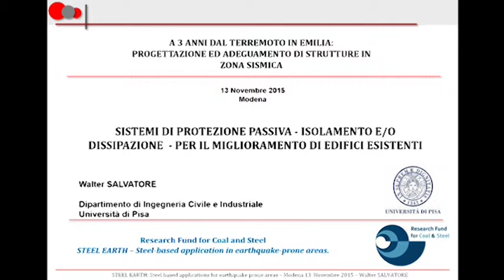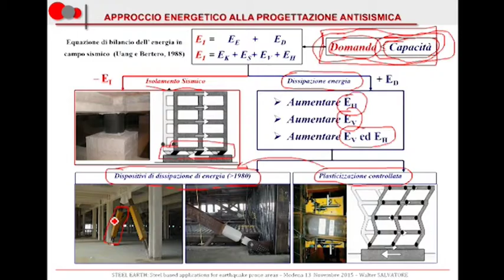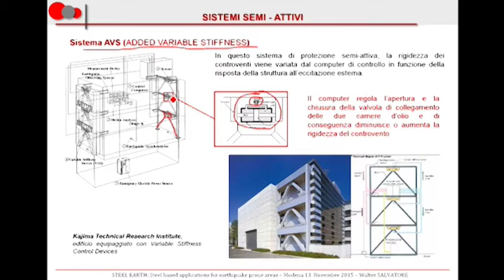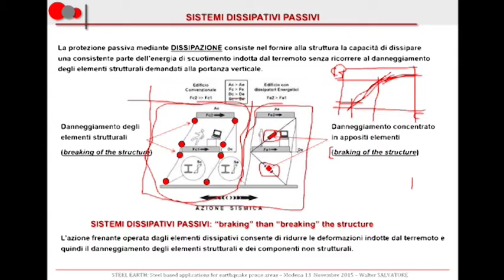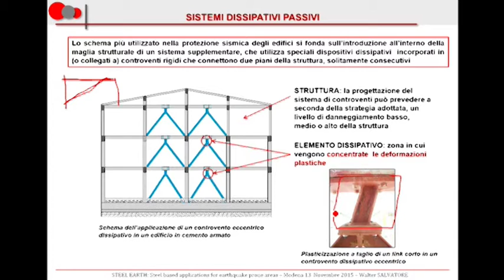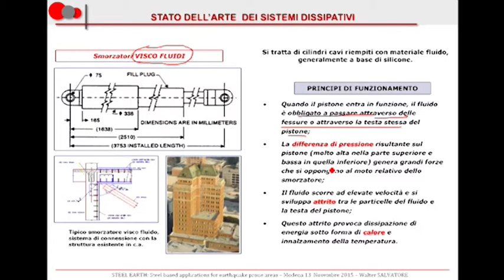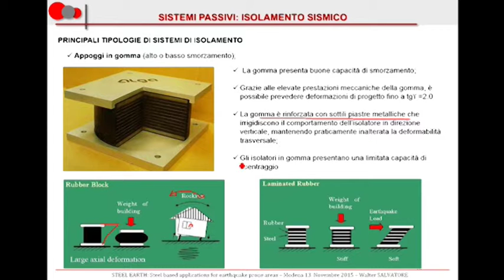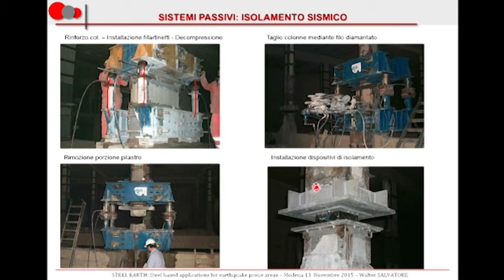04) Walter Salvatore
A 3 anni dal terremoto in Emilia: progettazione ed adeguamento di strutture in zona sismica

13 Novembre 2015

Sala Eventi del Tecnopolo di Modena